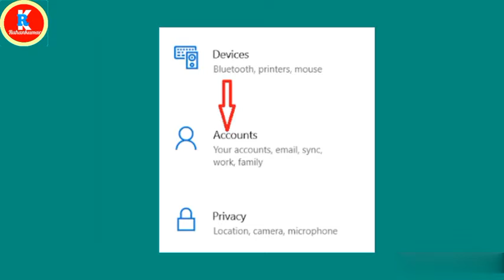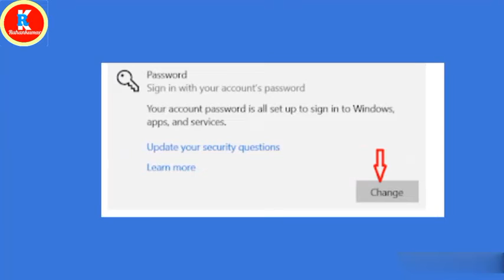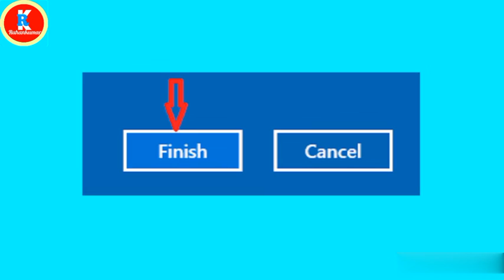Laptop Ka Password Kaise Change Kare - Laptop Me Password Kaise Change Kare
इस विडिओ से आपको Laptop Ka Password Kaise Change Kare इसके बारे मे जानने को मिल गया होगा जैसे Laptop Ka Password Kaise Change Kare - लैपटॉप का पासवर्ड कैसे चेंज करें इसके बारे मे आपको जानकारी मिल गया होगा ओर मुजे उम्मीद आपको ये Video जोरूर पोसन्द आया होगा |

Gadgets
Boya BYM1 Mic
Bajaj Air Cooler